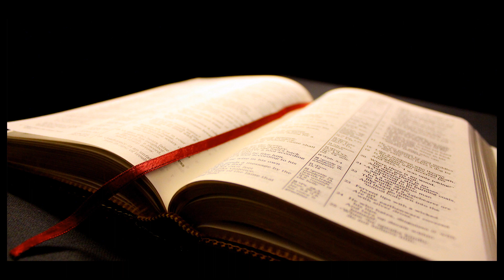Believe promo 2018